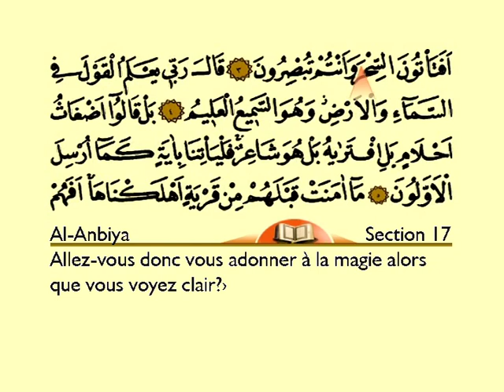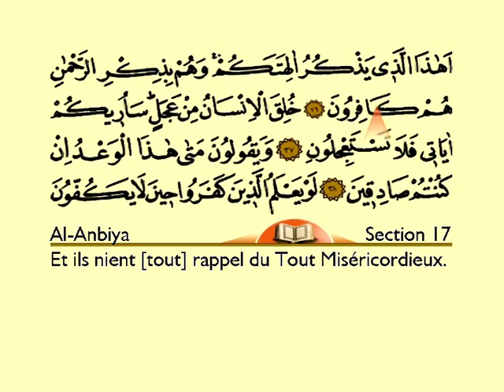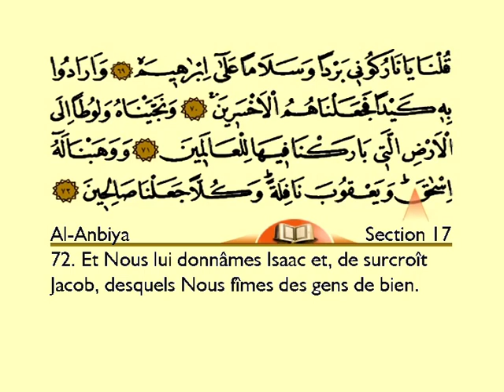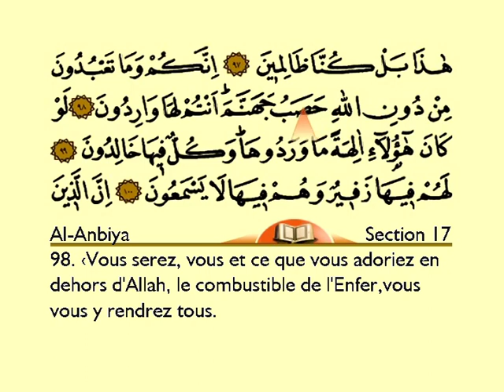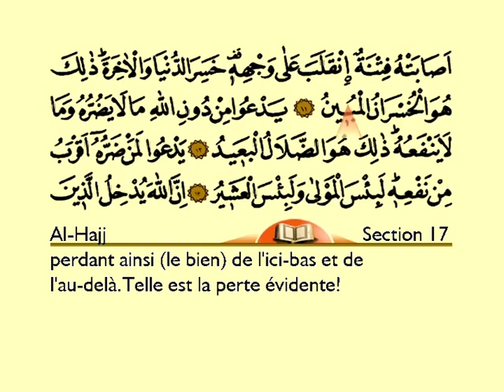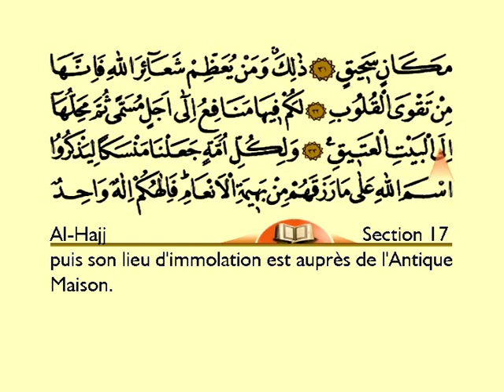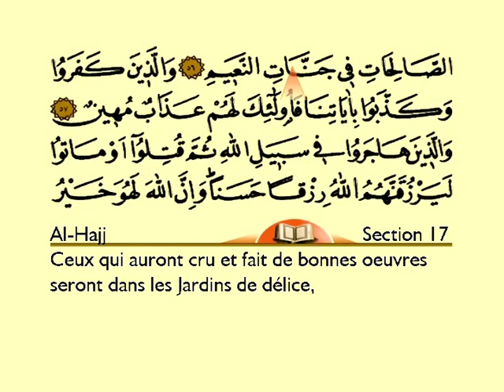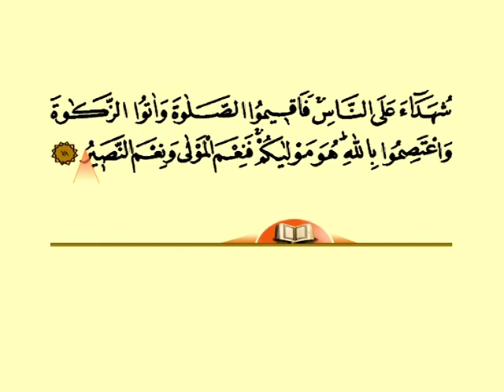المصحف المصور بصوت القارئ فاتح تشولاك التركي مترجم للفرنسية الجزء السابع عشر